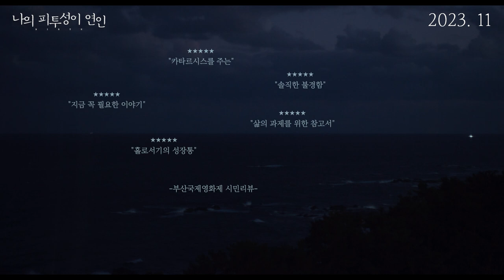[나의 피투성이 연인] 런칭 예고편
바란 적 없던 축복이 왔다👼
유지영 감독의 날카로운 고찰

올해 가장 주목받는 화제의 문제작
[나의 피투성이 연인] 11월 개봉 확정 & 런칭 예고편 공개